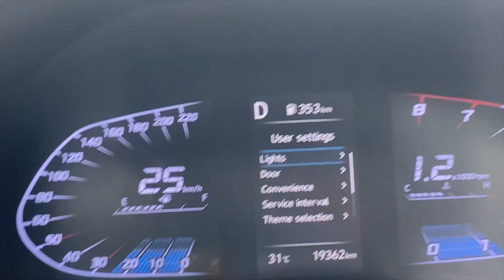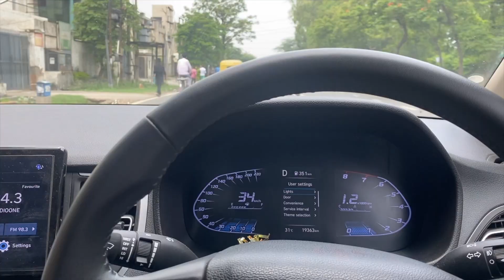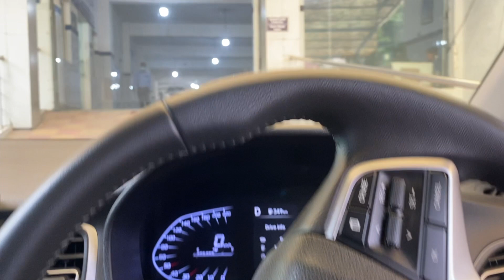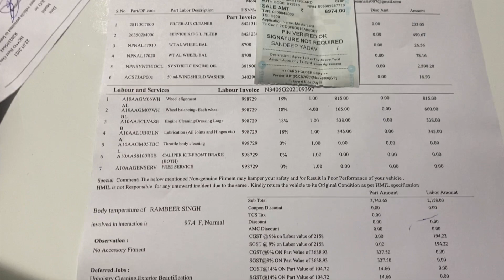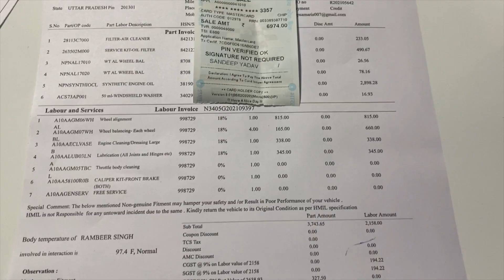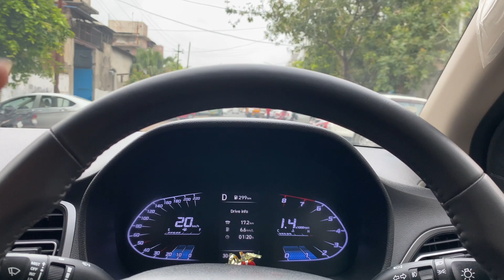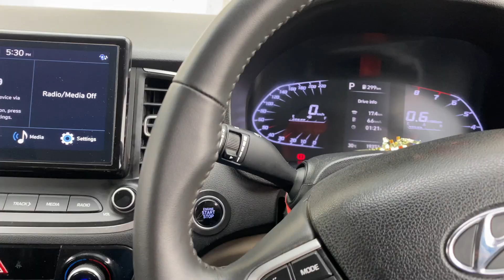Hyundai Verna Service Cost | Owner Review, | Hyundai Verna Sx AT | 3Rd Service,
this video coverd 3rd free service, and cost, Hyundai verna sx Auto Review,
Service Cost 6974 RS...